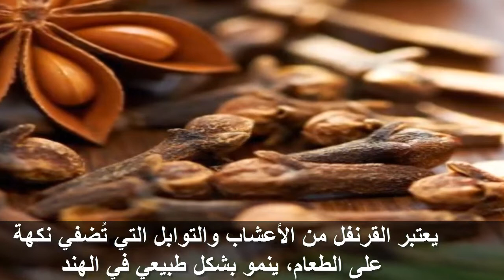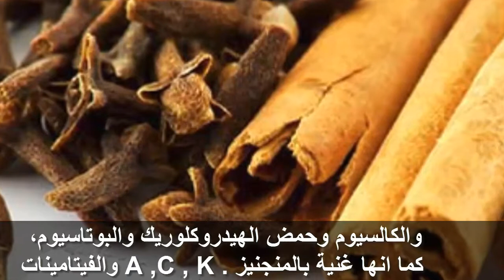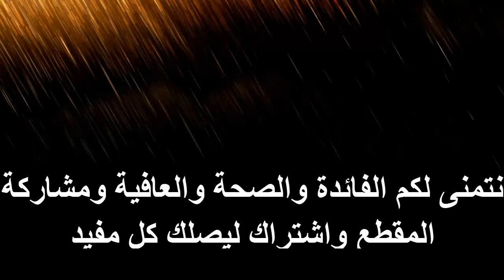القرنقل صيدلية لن تتخيلها فوائد طبيعية يجب عليك معرفتها عند تناول مسمسار قرنفل !!